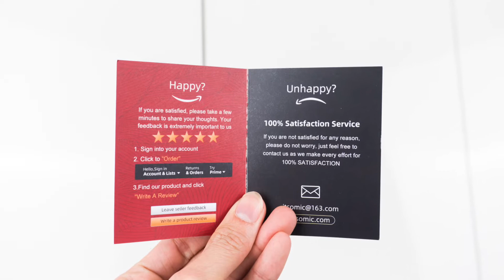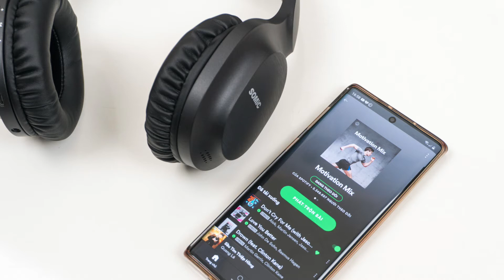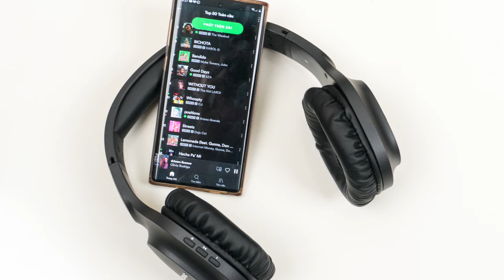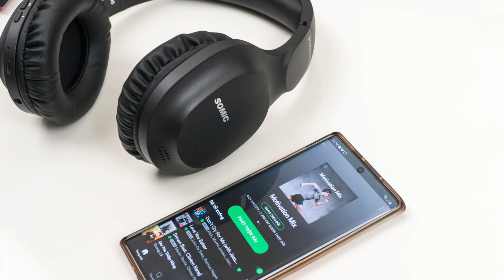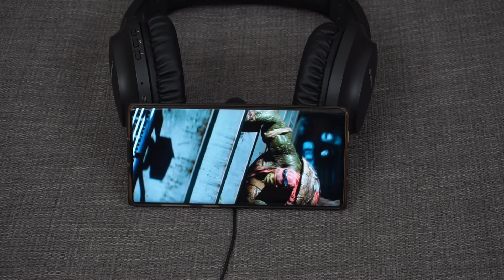Đánh giá tai nghe không dây SOMIC MS300 - Lựa chọn cực tốt cho Media, game và học trực tuyến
Tai nghe không dây SOMIC MS300 - Một lựa chọn tai nghe không dây cực tốt cho nhu cầu học tập, làm việc trực tuyến tại nhà cũng như giải trí đa phường tiện xem phim, nghe nhạc, chơi game đến từ SOMIC
Nổi bật với viên pin 1000mAh, đem lại thời lượng chơi nhạc lên tới 72 tiếng
Microphone chống ồn CVC 8.0 giúp đàm thoại rõ ràng
Khả năng sạc nhanh, chỉ với 5 phút có thể sử dụng trong 2 tiếng
Bluetooth 5.0 với độ trễ thấp cùng khả năng kết nối 2 thiết bị
Màng loa lớn 40mm đem lại chất âm sạch sẽ, rõ ràng
Có 3 màu để lựa chọn là đen, trắng và hồng với tai mèo